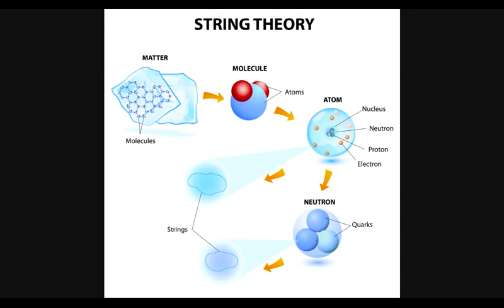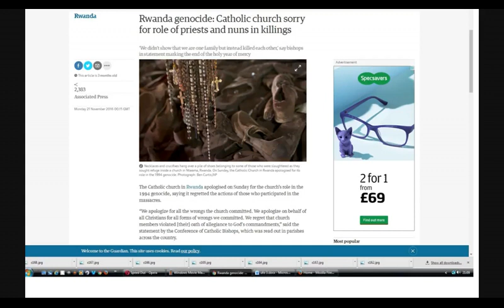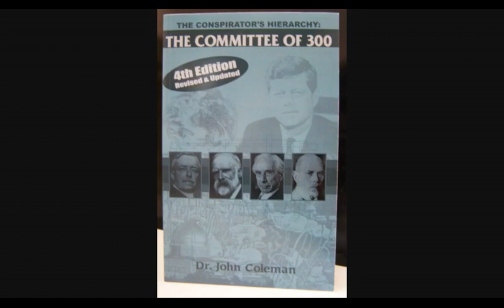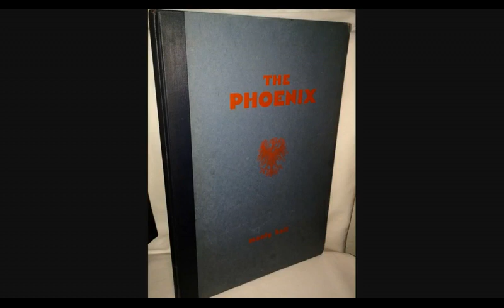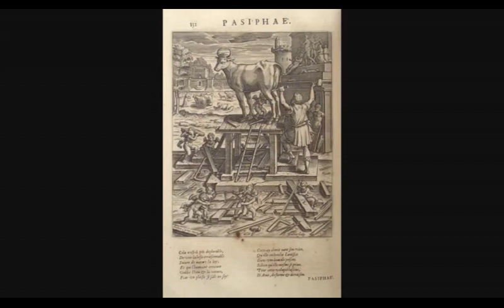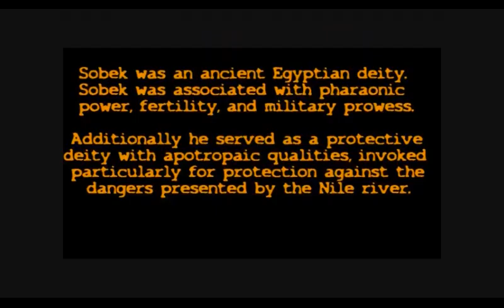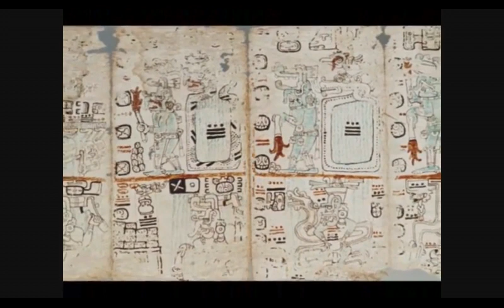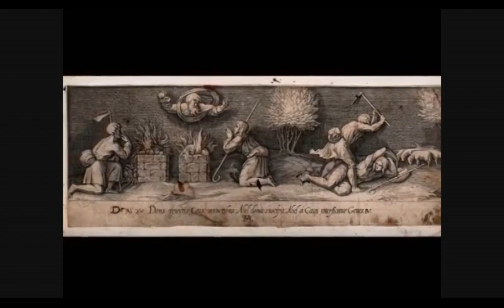DOCUMENTARY ON ALIEN ABDUCTIONS, ILLUMINATI & MORE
Notice
Age-restricted video (based on Community Guidelines)
Category
Education
License